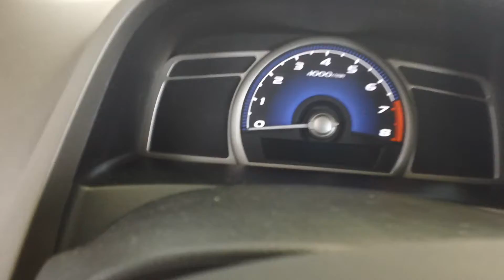Honda Civic 2006